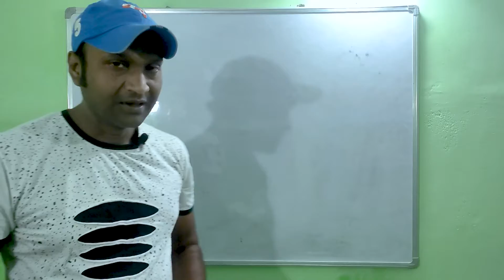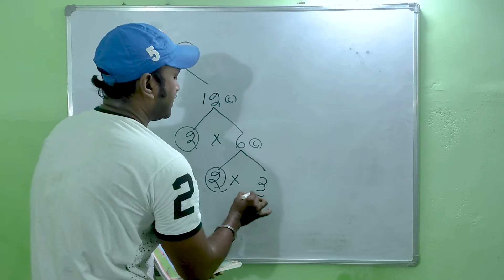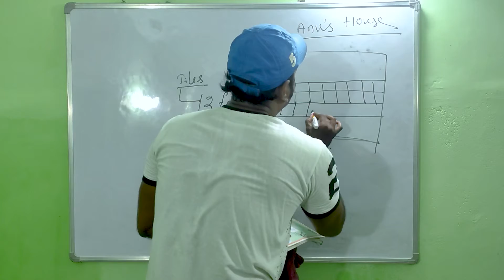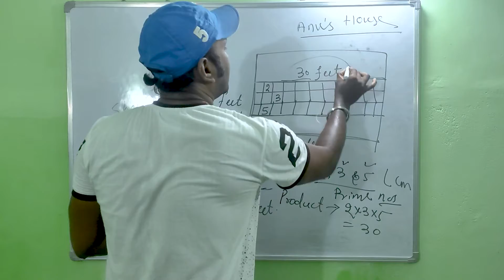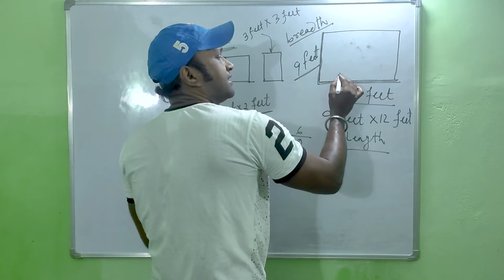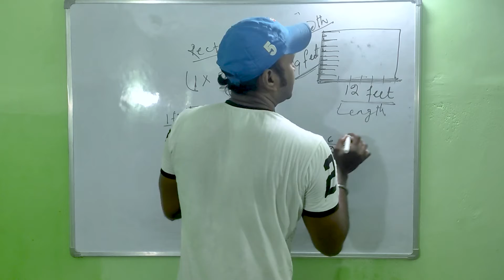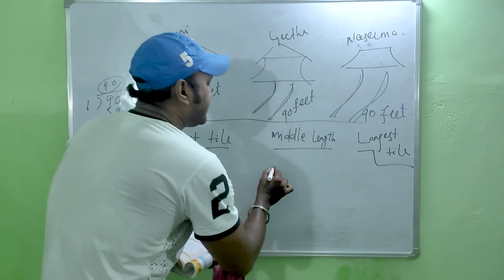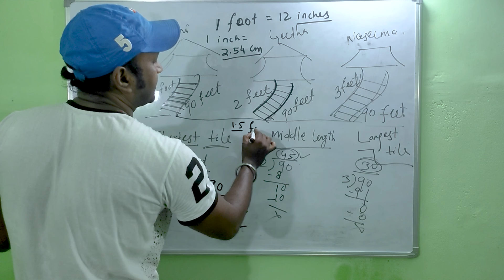Kendriya Vidyalaya Mathematics Page 97,98 Explained/ For Class 5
Phone used to record mic Tripod whiteboard